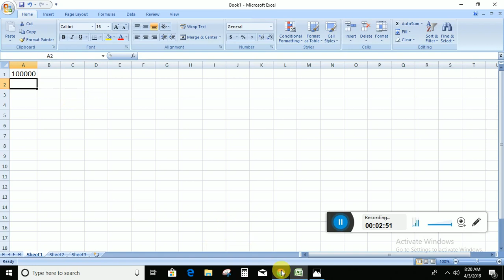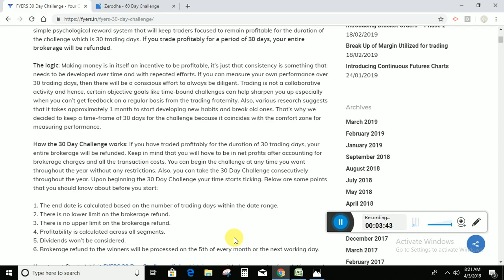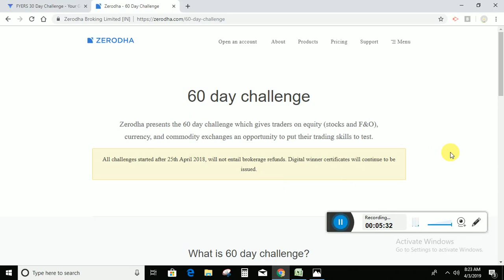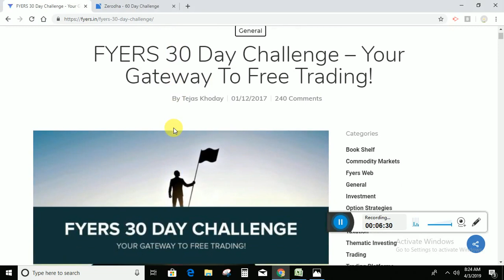Fyers 30 days challenge. Win & Get all your Brokerage refund.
Welcome to Kirti Agrawal Trading!
Here is the link of FYERS account opening.

This is a dedicated video to all my traders so that you can save your brokerage & commission.
Also the difference between FYERS 30 Day challenge & zerodha 60 challenge is presented .
Guys Think , judge & save your hard earned .